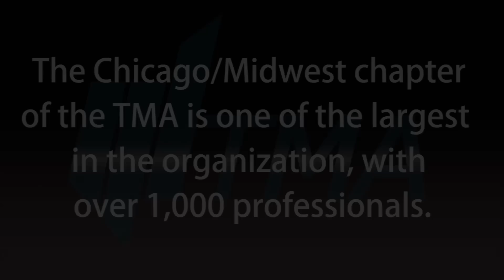Lessons Learned from the J.C. Penney Turnaround